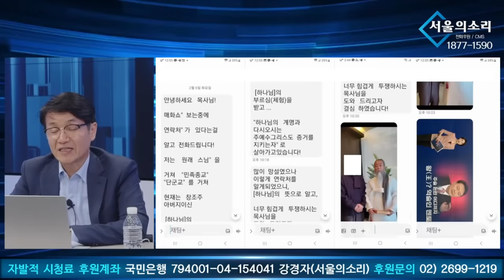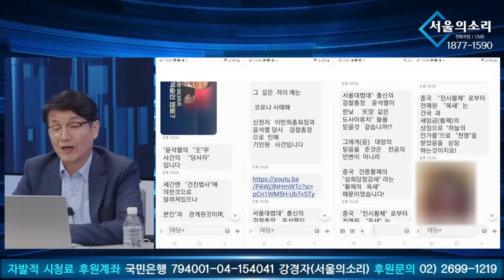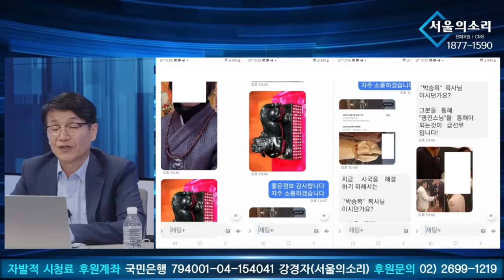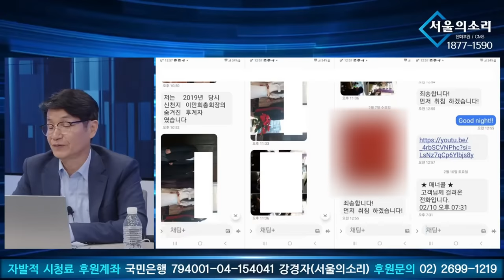김건희 천공 관련 '허위 제보자' 문자 긴급 공개